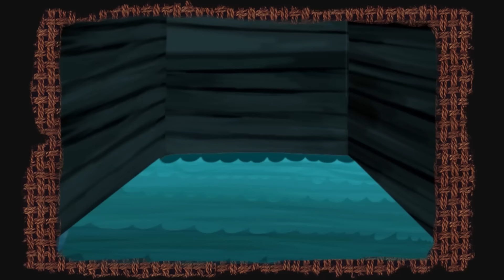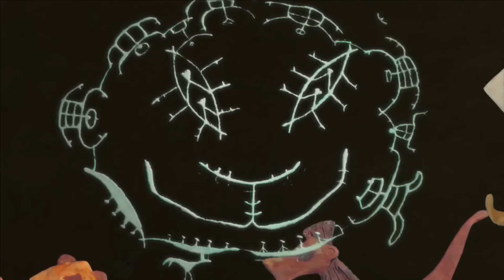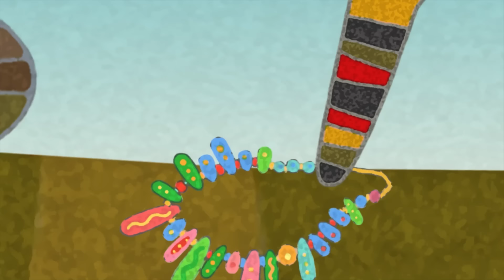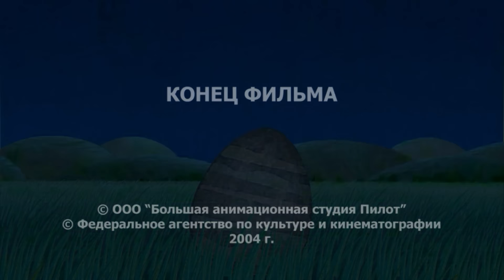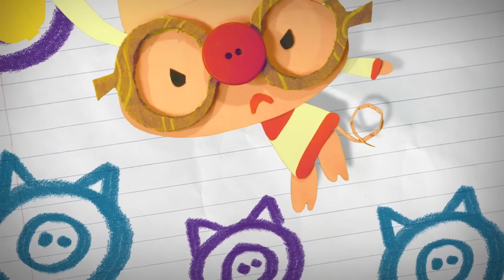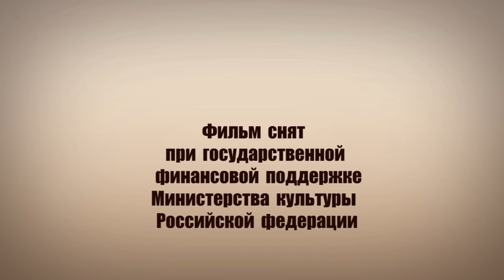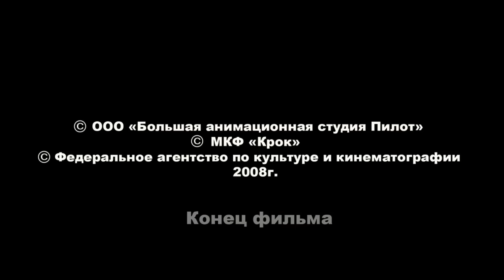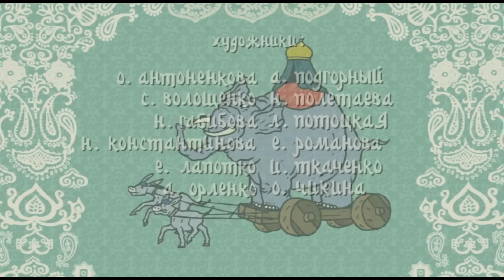Коллекция любимых сказок — сборник мультфильмов 💚 Студия Пилот 💠 Гора самоцветов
Гора самоцветов 2005г. Все серии подряд
Гора самоцветов 2006г. Все серии подряд
Гора самоцветов 2007г. Все серии подряд
Гора самоцветов 2008г. Все серии подряд
Гора самоцветов 2009г. Все серии подряд
Гора самоцветов 2010г. Все серии подряд
Гора самоцветов 2012г. Все серии подряд